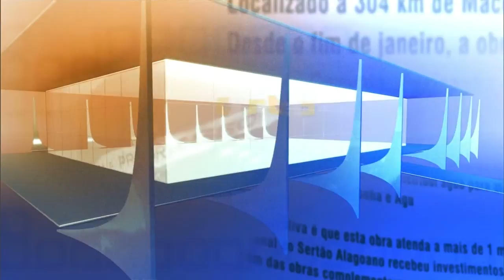Direto do Planalto - 8 de junho